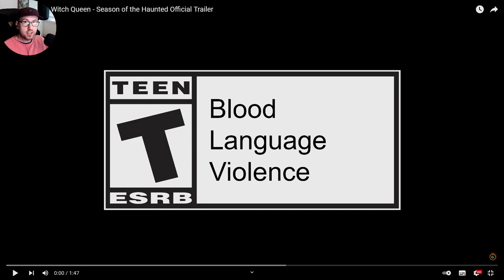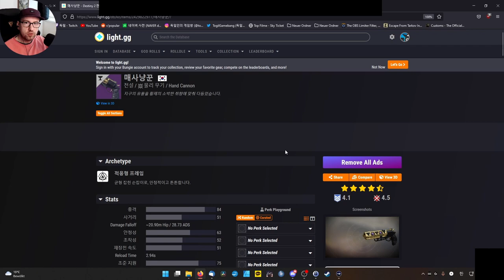데스티니 가디언즈 망령의 시즌 트레일러 분석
데스티니 가디언즈의 다음 시즌 트레일러가 나왔어요. 분석해주는 영상입니다. 재미있었어요?